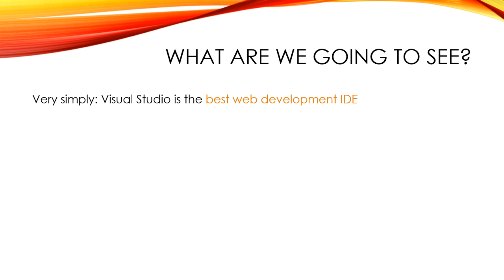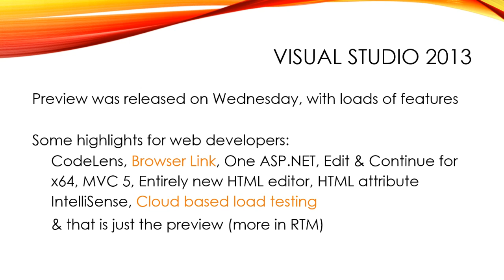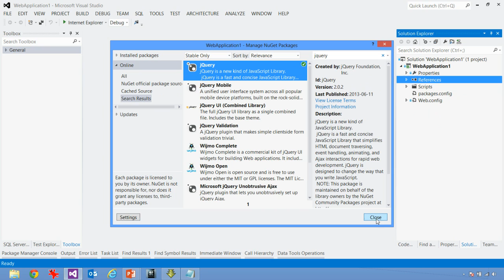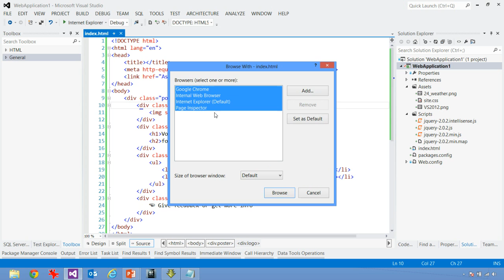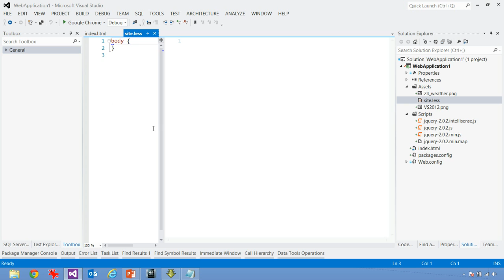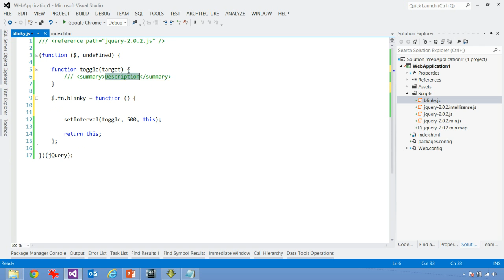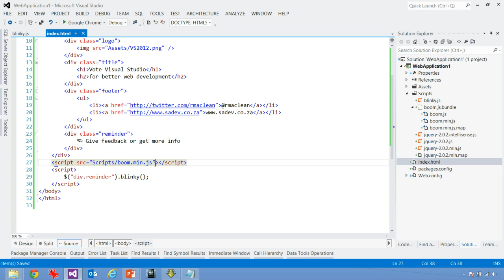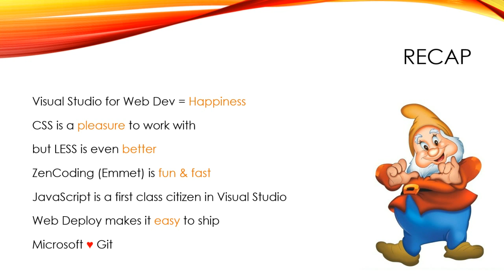JSinSA: Visual Studio - The best tool for web developers.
Visual Studio, it is the best IDE for web developers. I am not talking about ASP.NET or something like that, I am talking about the IDE itself - so if you use PHP or Ruby or JavaScript or anything for websites it rocks! And this video will prove it!

This is a repeat of the talk I gave at the JSinSA conference recently!

You can get all the bits (slide, demo script, completed demo)